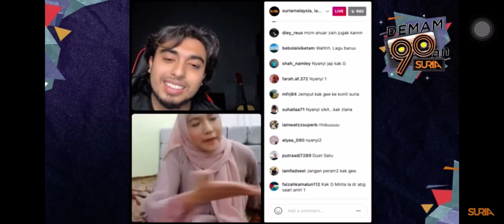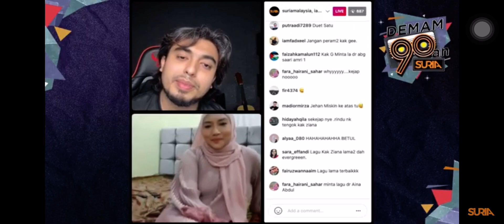Ziana zain nak keluarkan lagu baru⁉️😍